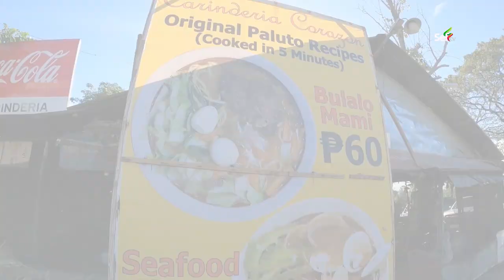Villa Verde Trail is the newest Scenic Road in Pangasinan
The Villa Verde Trail is a place known famous for its scenic road, geographical participation over the waning power of the Japanese regime. It's a great place for tourists to hike and explore.